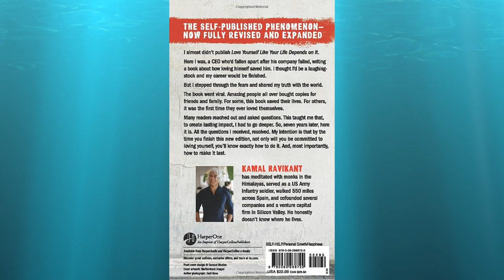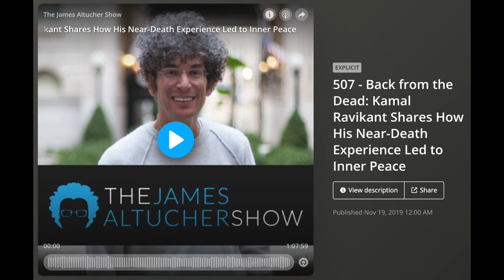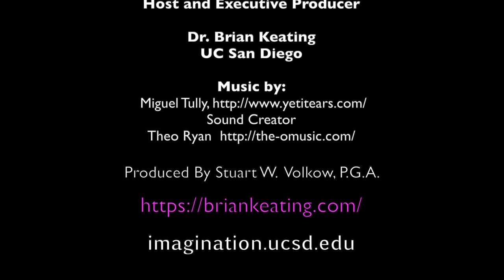Kamal Ravikant: Love Yourself Like Your Life Depends On It! (138)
Kamal Ravikant has trekked to one of the highest base camps in the Himalayas, earned the US Army Infantry patch, walked 550 miles across Spain, lived in Paris, and bungee jumped out of a perfectly good hot air balloon.

Kamal is the only non-black, non-woman member of the Black Women’s writers’ group.

Mr. Ravikant won a San Francisco-wide modeling contest, gotten drunk on the same barstool as Hemingway, co-founded a company with the guy who wrote the first browser, and been fortunate enough to work with some of the smartest investors and engineers in Silicon Valley.

Kamal has written three books, most recently Love Yourself Like Your Life Depends on It,  which went viral.  Amazing people all over shared it online and on social media.  They bought copies for friends and family.  They wrote heartfelt reviews.  For some, this book literally saved their lives.  For others, it was the first time they ever loved themselves.

00:00:00 Begin
00:03:30 Do you see yourself as a scientist? Why do you feel the obligation to teach?
00:09:15 The numerology of your book and the influence of James Altucher. A commitment to writing.
00:14:33 How do you handle the burden of having so many people depending on you?
00:17:33 Discuss the importance of the gym and fitness to you.
00:18:59 A commitment to being honest. And Kamal's painful healing.
About pain and loss.
00:26:43 The importance of innocence.
00:34:06 Is "The Practice" the ultimate personal discipline? The importance of calibration.
00:37:01 Do you believe in the adage: "facke it till you make it"?
00:36:03 Humans are feelings first.
00:42:41 What was your mother's influence on you?
00:46:04 Parenting advice.
00:47:37 On blockchain, bitcoin, technology and the purpose of wealth.
00:55:31 Why do people get "religious" about being pro or con about bitcoin?

A UC San Diego spinout has taken Brian's suggestion and used the blockchain to document scientific research and discovery. See Stuart Volkow's interview with Nanome.ai Co-Founder Steve McCloskey